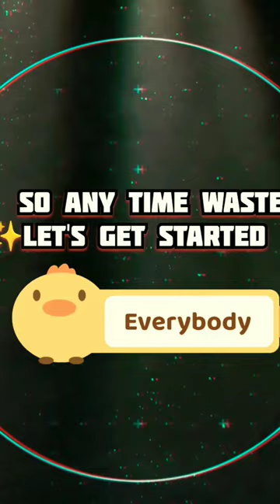Drawing of Tiger 🐯 || easy#viralshorts#shorts#arts#youtubeshorts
Drawing of Tiger 🐯 || easy#viralshorts#shorts#arts#youtube shorts